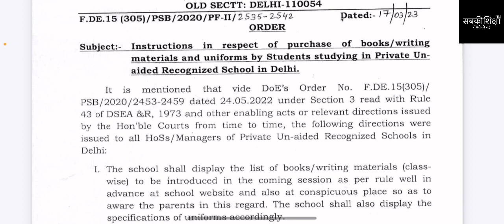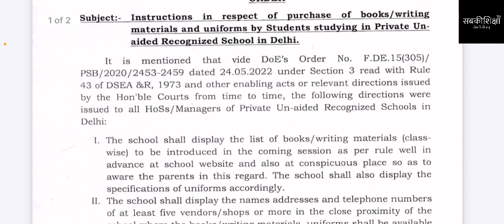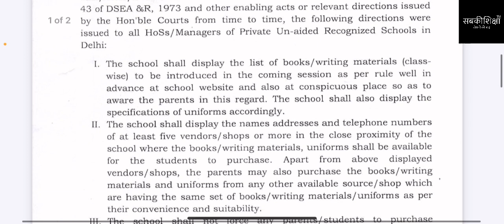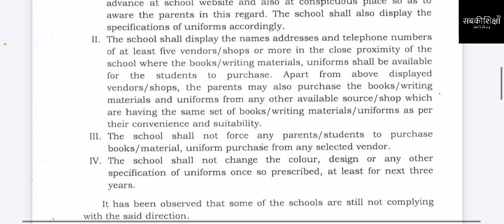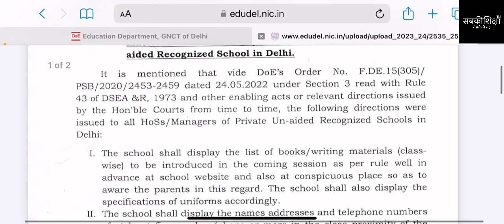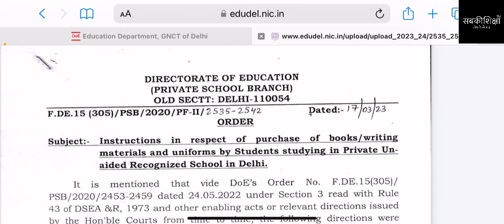दिल्ली शिक्षा विभाग ने जारी करा नया नोटिफिकेशन / स्कूल की किताबों कापियों वर्दी का ज़रूरी नोटिफिकेशन